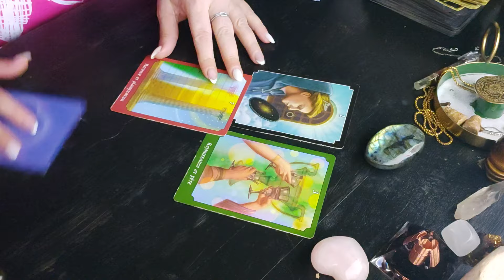20 mai 2024